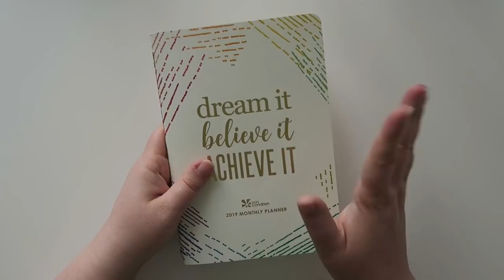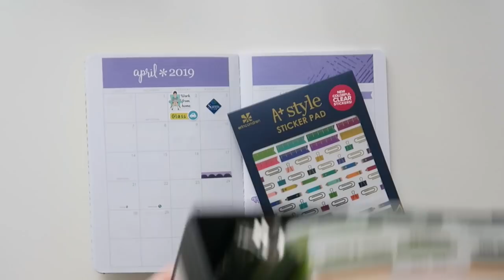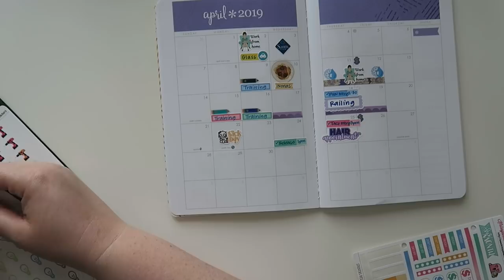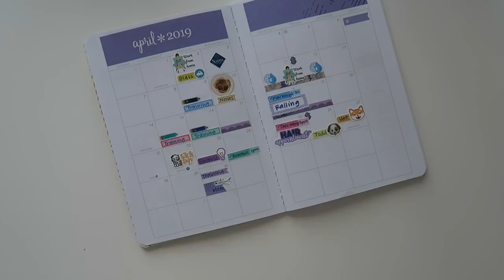April 2019 | Petite Monthly Planner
Let's plan April!  I've have been loving doing my money spreads in the Erin Condren Petite Monthly Planner.

1st time Erin Condren customers, use this link to get $10 off your 1st purchase.

12527 Central Avenue NE #322